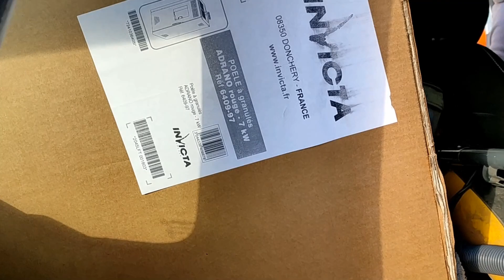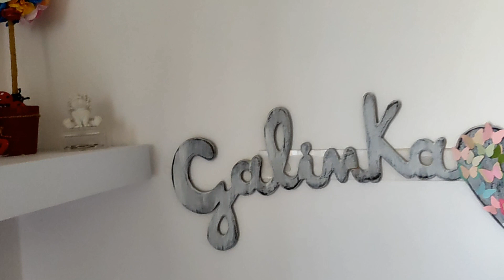ЭКОНОМИМ КУПИЛИ ПЕЧКУ! ГАЛИНКА ИТАЛИЯ